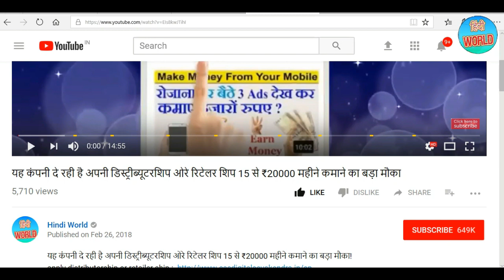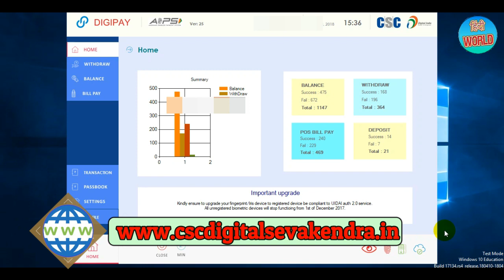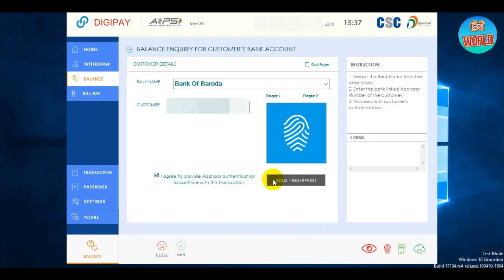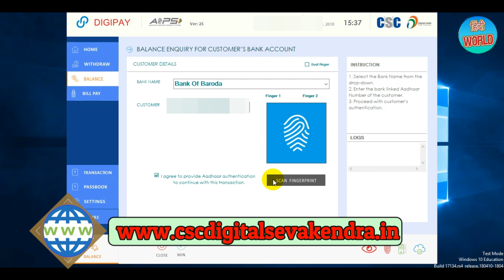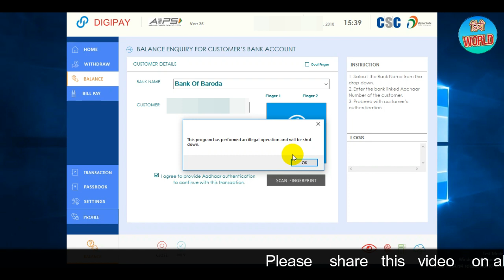Dangerous problem in CSC Digipay !! DIGIPAY की इस खतरनाक समस्या का समाधान देख लो वरना पछताओगे !!